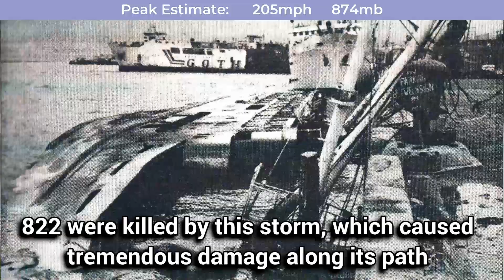The track of Typhoon Mike (1990)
Typhoon Mike is probably one of the highest profile examples of an underestimation of peak, given that satellite estimates had the storm at very high numbers, and there were no direct measurements. Here's our take on its track.